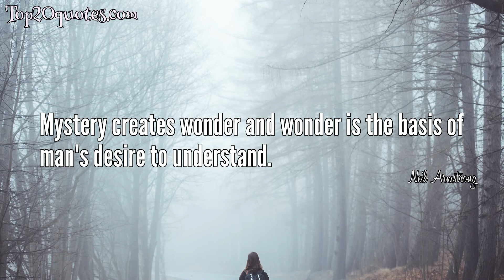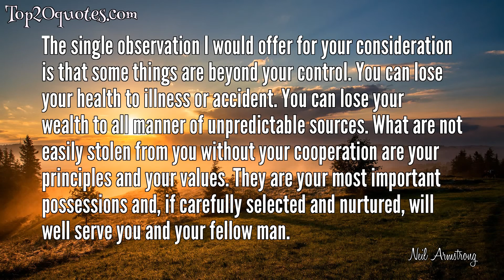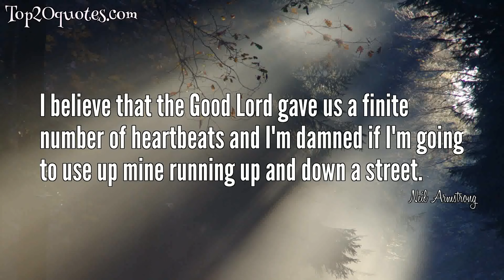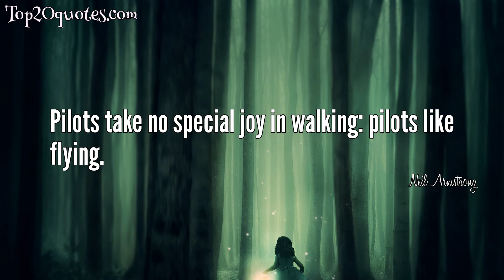💥 Top 20 Quotes of Neil Armstrong - Astronaut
Top 20 Quotes of Neil Armstrong:
 💫 This is one small step for a man, one giant leap for mankind.
 💫 Good luck, Mr. Gorsky!
 💫 It's a great thing for a man to walk on the moon. But it's a greater thing for God to walk on the earth.
 💫 Mystery creates wonder and wonder is the basis of man's desire to understand.
 💫 It suddenly struck me that that tiny pea, pretty and blue, was the Earth. I put up my thumb and shut one eye, and my thumb blotted out the planet Earth. I didn't feel like a giant. I felt very, very small.
 💫 Shoot for the stars but if you happen to miss shoot for the moon instead.
 💫 The single observation I would offer for your consideration is that some things are beyond your control. You can lose your health to illness or accident. You can lose your wealth to all manner of unpredictable sources. What are not easily stolen from you without your cooperation are your principles and your values. They are your most important possessions and, if carefully selected and nurtured, will well serve you and your fellow man.
 💫 You've got to expect things are going to go wrong. And we always need to prepare ourselves for handling the unexpected.
 💫 Man must understand his universe in order to understand his destiny.
 💫 Fear is not an unknown emotion to us.
 💫 I hope you become comfortable with the use of logic without being deceived into concluding that logic will inevitably lead you to the correct conclusion.
 💫 There are places to go beyond belief.
 💫 Damn I really did it. I blew the first words on the moon, didn't I?
 💫 A picture does a great job, but it's not nearly like being there.
 💫 We would like to give special thanks to all those Americans who built the spacecraft; who did the construction, design, the tests, and put their hearts and all their abilities into those craft. To those people tonight, we give a special thank you, and to all the other people that are listening and watching tonight, God bless you. Good night from Apollo 11.
 💫 For those who may ask what they can do to honor Neil, we have a simple request. Honor his example of service, accomplishment and modesty, and the next time you walk outside on a clear night and see the moon smiling down at you, think of Neil Armstrong and give him a wink.
 💫 I believe that the Good Lord gave us a finite number of heartbeats and I'm damned if I'm going to use up mine running up and down a street.
 💫 Ever since I was a little boy, I dreamed I would do something important in aviation.
 💫 In much of society, research means to investigate something you do not know or understand.
 💫 Pilots take no special joy in walking: pilots like flying.
🖎 Author: Neil Armstrong
♛ Career: Astronaut
📅 Life: August 5, 1930 - August 25, 2012